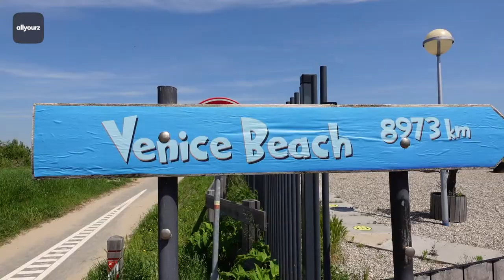Rustige stranden op Tholen, Zeeland | allyourz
Overvolle stranden zijn er in de zomer in overvloed, maar in Zeeland vind je nog volop rustige stranden. In deze video bezoeken we een paar rustige stranden op Tholen.